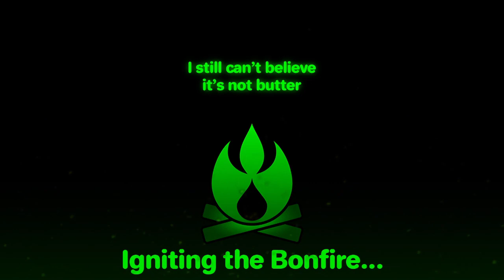Sonic Adventure 2 Randomize - In a Flash of Fire